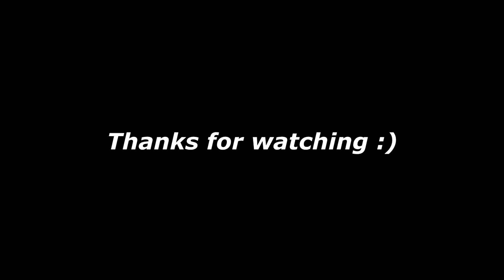Tanki Online Isida M3 Viking M3 Molotov CTF gameplay